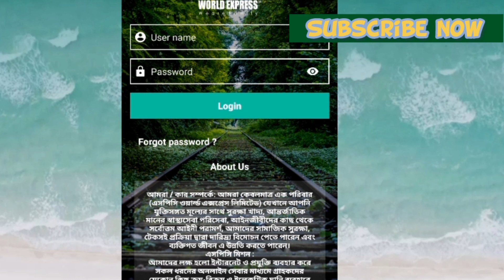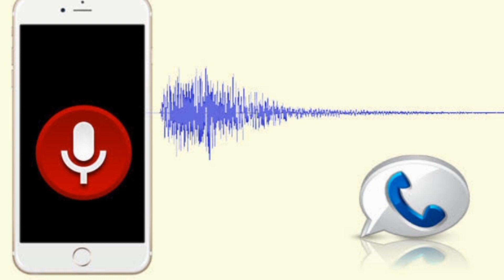কবে SPC এমডি আল-আমীন প্রধানের জামীন | এসপিসি কার্যক্রমে কি পরিবর্তন হবে | SPC Viral Topics |MaastiTV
★maastitv
spc maastitv এসপিসি Bangladesh  SPC online income mlm company super-power-community world-express masti tv maasti tv ahmanik manik youth tutorial bangla